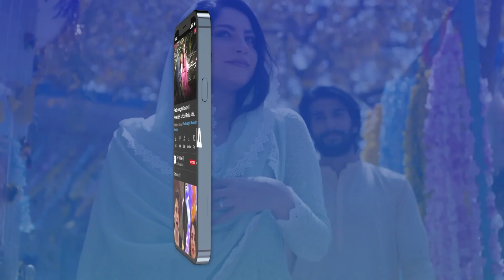Mujhe Pyaar Hua Tha Ep 21 | Teaser | Digitally Presented by Surf Excel & Glow & Lovely | ARY Digital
Cast:
Shahood Alvi
Salma Hassan
Angeline Malik
Noor-ul-Hassan
Shaheen Khan
Malaikah
Ambar Khan
Sabeena Syed
Ayesha Mirza
Washma Fatima.

Watch Mujhe Pyaar Hua Tha every Monday at 8 : 00 PM, on ARY Digital